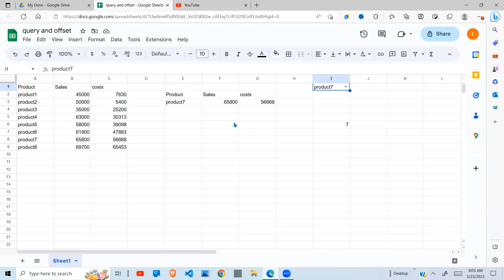Extracting a Row of Values with Query, Offset, and Match Functions in Google Sheets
Welcome to our YouTube tutorial on combining the powerful Query, Offset, and Match functions in Google Sheets! In this video, we'll show you step-by-step how to extract a specific row of values from a dataset using these functions.

Google Sheets provides a variety of functions that can help you manipulate and extract data efficiently. By leveraging the Query, Offset, and Match functions together, you can quickly retrieve specific rows from your dataset based on specific criteria.

In this tutorial, we'll cover the following topics:

Introduction to the Query, Offset, and Match functions and their individual functionalities.
Setting up your dataset in Google Sheets and understanding the structure.
Writing a Query function to filter the dataset based on specific criteria.
Using the Match function to find the position of a specific value within a column.
Combining the Offset function with the Match function to extract a row of values based on the matched position.
Practical examples and demonstrations to reinforce your understanding.
Tips and tricks for optimizing your formulas and avoiding common pitfalls.
Bonus: Exploring additional features and variations of these functions to enhance your data extraction capabilities.
By the end of this tutorial, you'll have a solid understanding of how to effectively combine the Query, Offset, and Match functions in Google Sheets to extract a row of values from your dataset. Whether you're a data analyst, a student, or just someone interested in harnessing the power of spreadsheets, this tutorial will equip you with valuable skills.

Let's dive in and take your data manipulation skills to the next level!